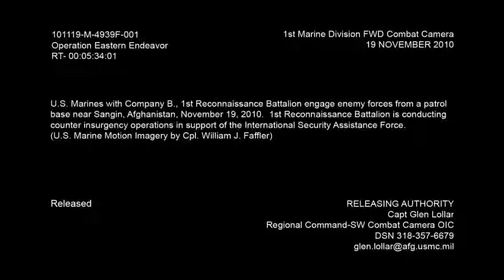Marine sniper engages Taliban with Barrett M107 50 cal rifle